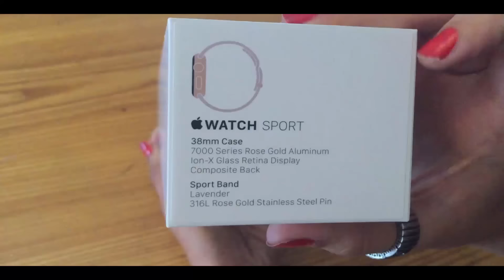Apple Watch - Unboxing by Tecnoandroid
Unboxing di Apple Watch, l'orologio smart lanciato dall'azienda della mela morsicata. Processore single core e 512 MB basteranno a renderlo performante?